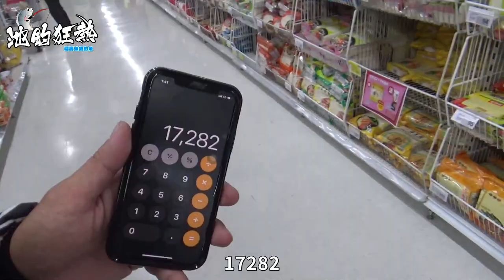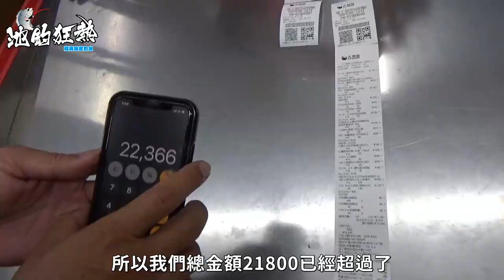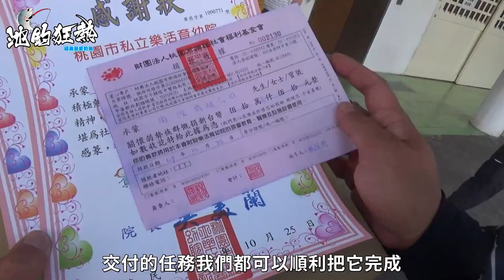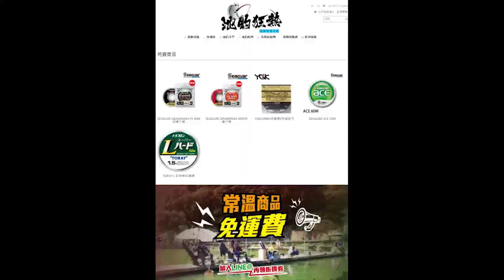【釣魚人故事】你不知道的釣魚人之愛，愛釣魚的孩子不會變壞，愛釣魚的金x5更有愛feat.銀獅爆釣俱樂部@cdkr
這個影片記錄了一場非常有意義的愛心義釣活動
發起人跟參加的人都只是基於一個幫助社會的理念
讓我們來看看釣魚人的愛,還有實際付出行動的一天
主辦單位：銀獅爆釣俱樂部
受贈單位：財團法人桃園市私立方舟啟智教養院
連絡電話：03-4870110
方舟地址：桃園市新屋區九斗里2鄰九斗15-1號

＂Taiwan's tilapia fishing channel, specifically for freshwater fish species, the screen is detailed and complete to record the buoy screen, and the goal is to become the most professional pool fishing channel in Taiwan＂

＂Saluran penangkapan ikan nila di Taiwan, khusus untuk spesies ikan air tawar, layarnya terperinci dan lengkap untuk merekam layar pelampung, dan tujuannya adalah untuk menjadi saluran memancing kolam paling profesional di Taiwan＂

＂台湾のティラピア釣りチャンネル、特に淡水魚種の場合、写真はブイの写真を記録するために詳細かつ完全であり、目標は台湾で最もプロフェッショナルなプール釣りチャンネルになることです＂

＂ช่องตกปลานิลของไต้หวันโดยเฉพาะสำหรับพันธุ์ปลาน้ำจืดหน้าจอมีรายละเอียดและสมบูรณ์เพื่อบันทึกหน้าจอทุ่นและเป้าหมายคือการเป็นช่องตกปลาในสระที่เป็นมืออาชีพที่สุดในไต้หวัน＂

Animal Png vectors by Lovepik.com
Photo Designed By 爱^_^婷^0^园